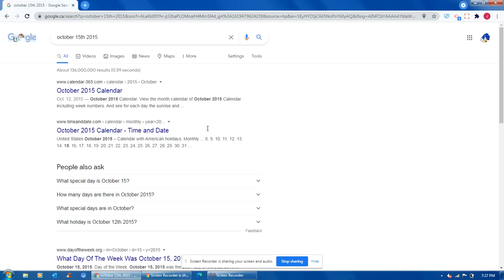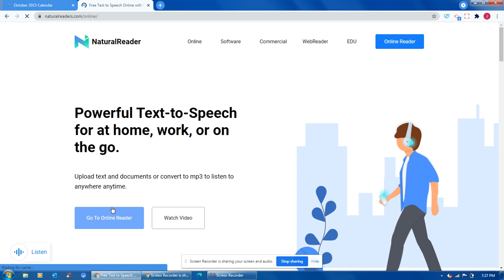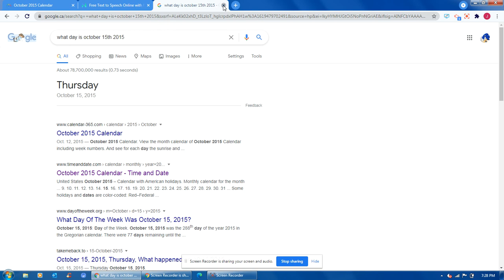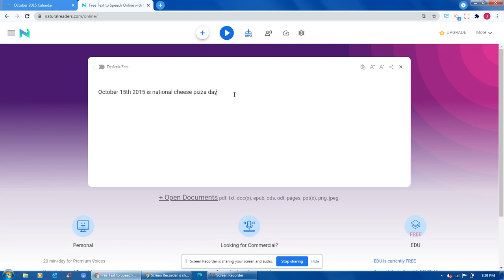October 15th 2015 is cheese pizza day and falls on a thursday